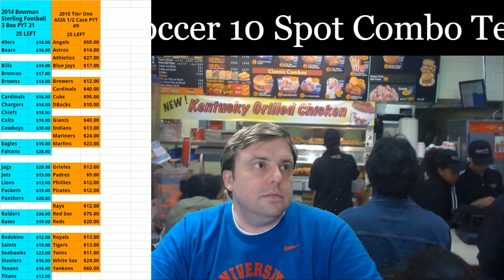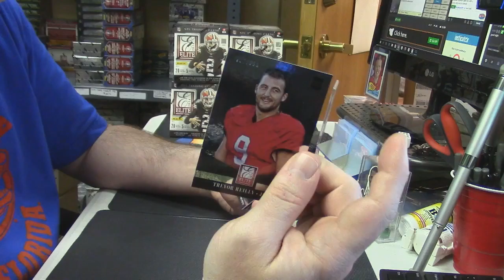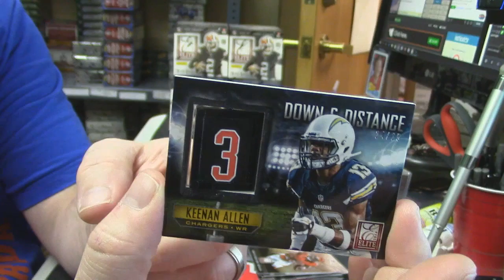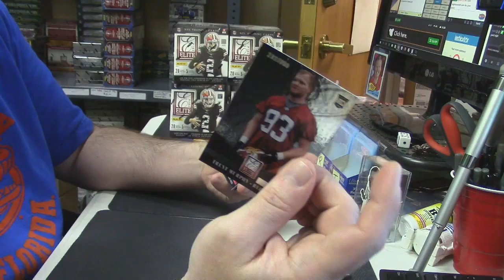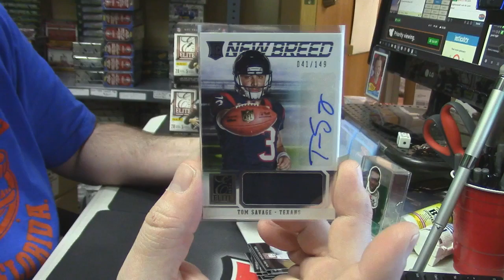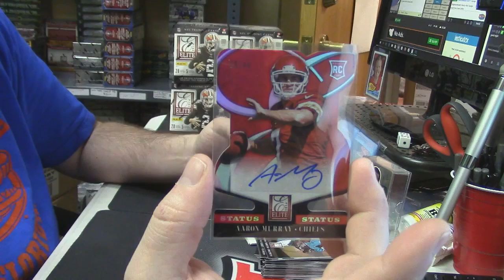2014 Elite Football cardsitejoey